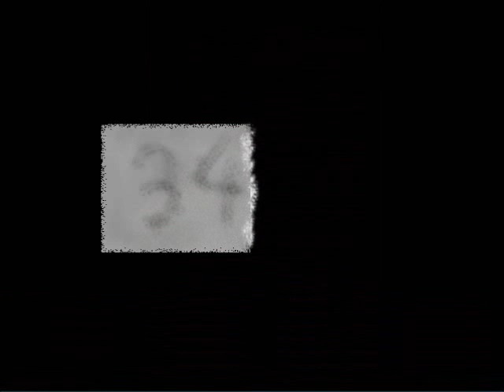【ホラーゲーム実況】スクッテー Part1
今回からバンディーカム製品版を購入したので、ロゴがなくなりました！（3980円したけ
ダウンロードサイト様
ど） お世話になっているダウンロードサイト様
【ゲーム】
ふりーむ！
【音楽＆BGM&画像サイト様のご紹介】
魔王魂